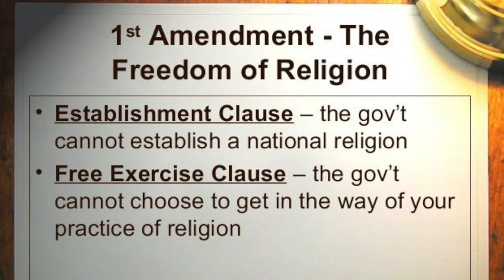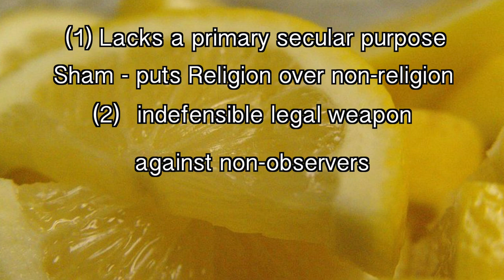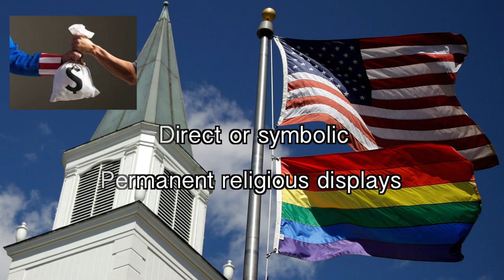Christians Sue Mayor in Washington DC over Black Lives Matter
In June 5, 2020 Mayor Muriel Bowser in Washington DC painted a large Black Lives Matter sign along the street in front of the White House
We have filed a lawsuit to ask the mayor asking her to be inclusive of all lives, here's the video explaining the suit.

Google has demonetized our videos, please consider donating to the ministry so that we can continue to do the work of the kingdom.

You can also get a membership to our Bible Study classes you can watch exclusive videos and take notes all in the member area!